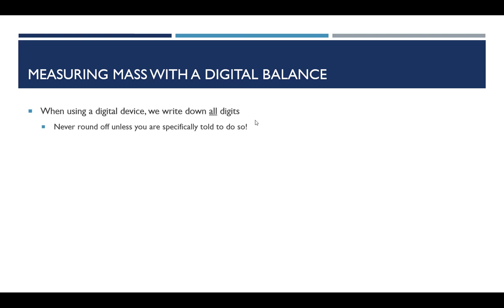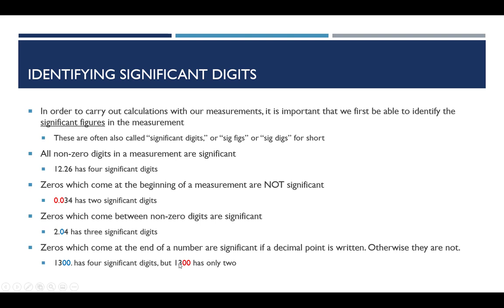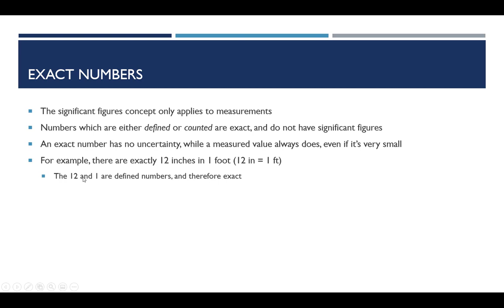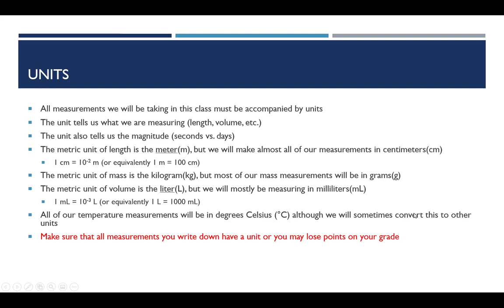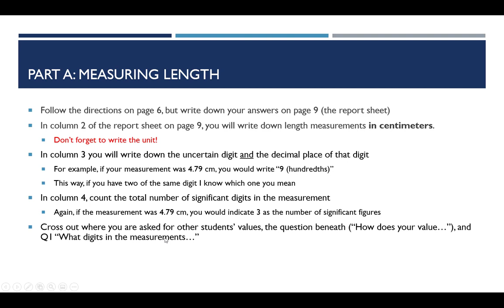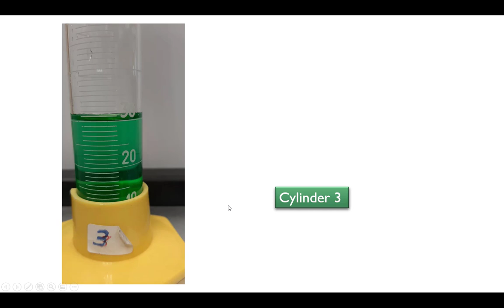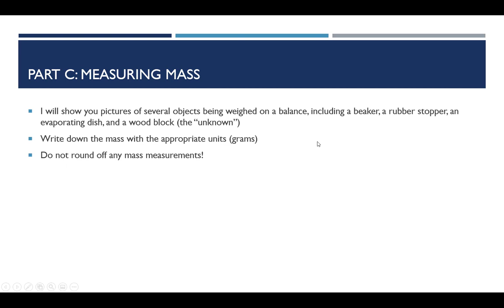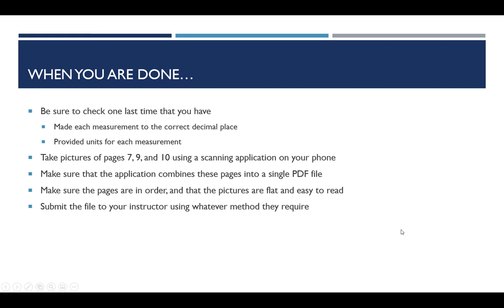Chemistry 110, Experiment 1 -- Video 3: Measuring Mass, Parts A-C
The third (and final) video for Experiment 1. Please do not view this video until you have viewed the previous two videos in their entirety and worked through the exercises in each. You will be very likely to make errors if you skip them!